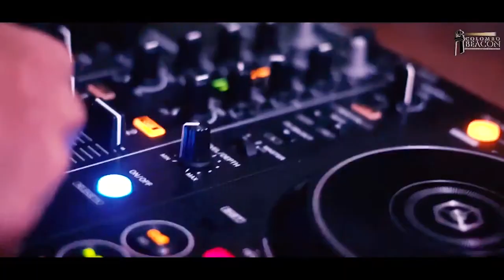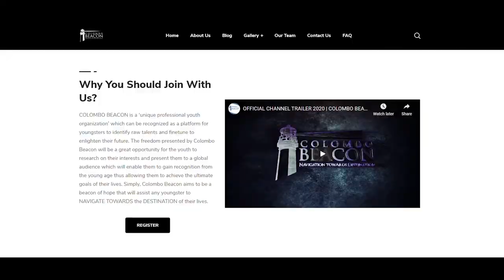Colombo Beacon Trailer 2020